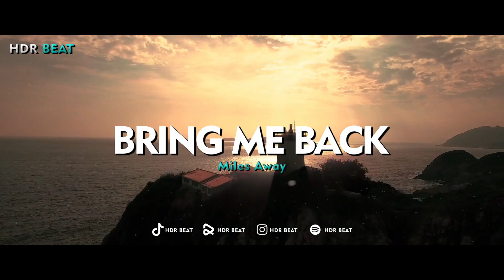DJ SLOW VIRAL TIKTOK !!! HDR BEAT - BRING ME BACK (Slow Remix)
Tittle Song : Miles Away - Bring Me Back (feat. Claire Ridgely)